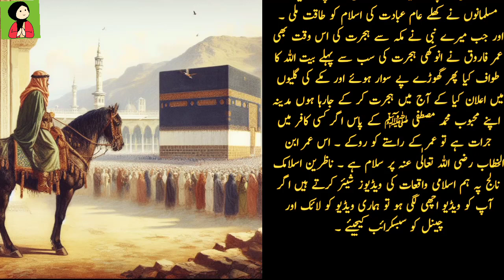Hazrat Umer RA Ke Emaan Lane Ka Waqia | حضرت عمر اور حضرت محمد صلی اللہ علیہ وسلم کا واقعہ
Hazrat Umar (RA) ka imaan afroz waqia jo unki zindagi ka aham pehlu hai, is video mein tafseel se bayan kiya gaya hai. Hum explore karenge unke taqwa , aur bahadri ki misalat, jin se unka imaan buland kia. Is ke saath, Hazrat Muhammad (صلی اللہ علیہ وسلم) aur Hazrat Umar (RA) ke darmiyan pyare rishte ki bhi baat hogi.is video mein hum ap ko btaen ge ke kese hazrat Umer RA aur hazoor saw ne kaba mein namaz ada ki .Video ko dekhein aur un dono  ki shan mein malumat hasil karein.